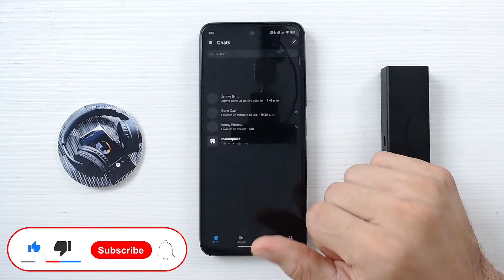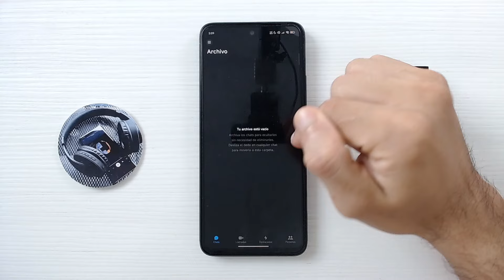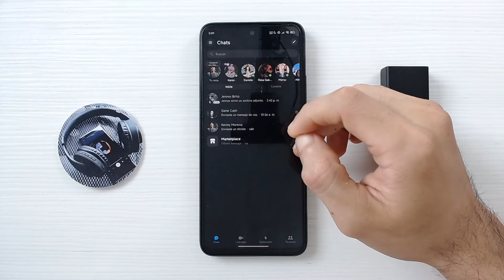Cómo DESARCHIVAR TUS CHATS o MENSAJES en Facebook: Guía para Hacer Visibles Mensajes Ocultos 💬​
Descubre cómo recuperar tus conversaciones ocultas y hacer tus chats visibles una vez más en Facebook con este sencillo tutorial. Ya sea que hayas archivado mensajes accidentalmente o simplemente quieras revisitar viejas conversaciones, nuestro paso a paso te guiará eficazmente para desarchivar tus mensajes en la plataforma. ¡No te pierdas la oportunidad de gestionar tus mensajes como un experto con este vídeo exclusivo!